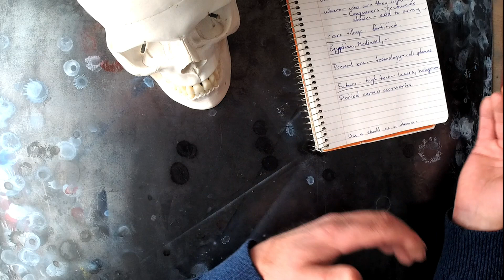the story behind the art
How to come up with a subject to paint from nothing,  through the use of a "story".

for live feeds of commission work.
Please consider supporting the channel through paypal.  Your support is appreciated!!!